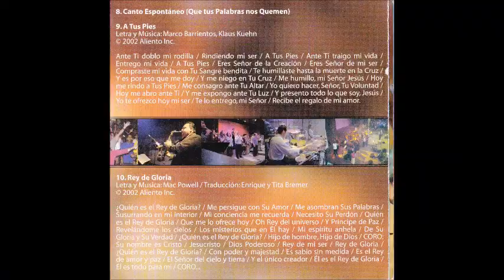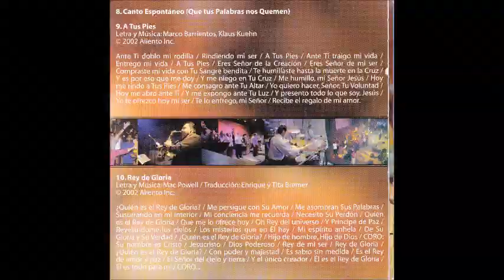Marco Barrientos Háblanos/Canto Espontáneo (Que Tus Palabras Nos Quemen)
Canción: Háblanos/Canto Espontáneo (Que Tus Palabras Nos Quemen)
Intérprete: Marco Barrientos
Album: Venga Tu Reino
Año: 2002
Compositor: Klaus Kuehn/Canto Espontáneo